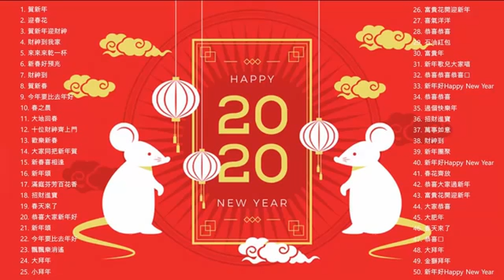Happy New Year 2020【新年老歌】100首传统新年歌曲 - 2020年春节音乐混合泳 - Chinese New Year Song 2020